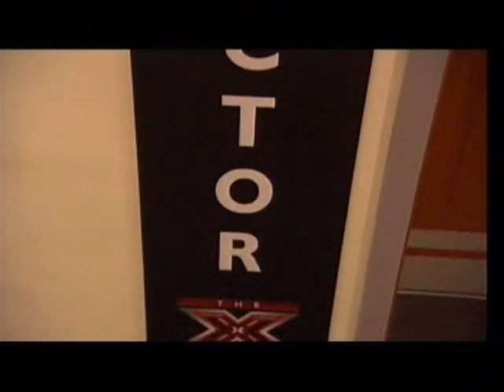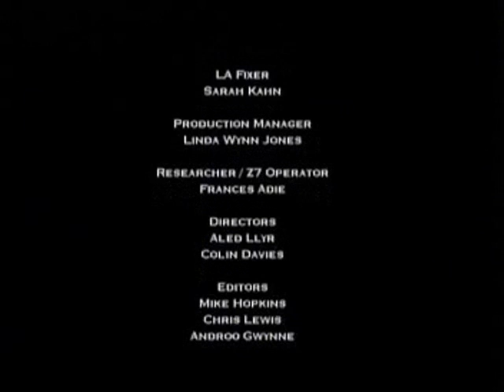Rhydian - One Year On - Part 3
Rhydian - One Year On.  ITV Wales, 18th November, 2008.